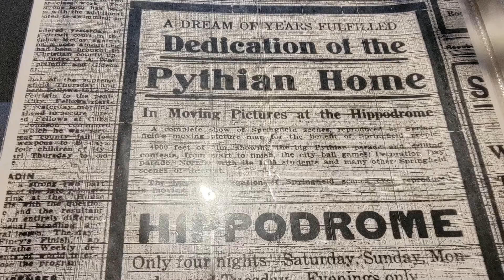Paranormal Adventures with the Crew heads to Pythian Castle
Paranormal Adventures with the Crew heads to Pythian Castle. Ghost hunting at the Pythian Castle.